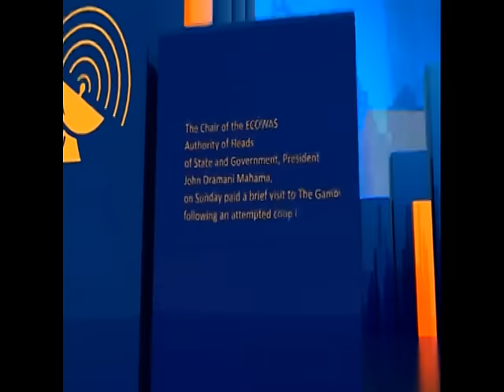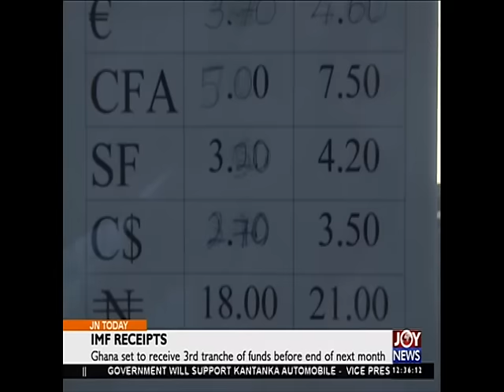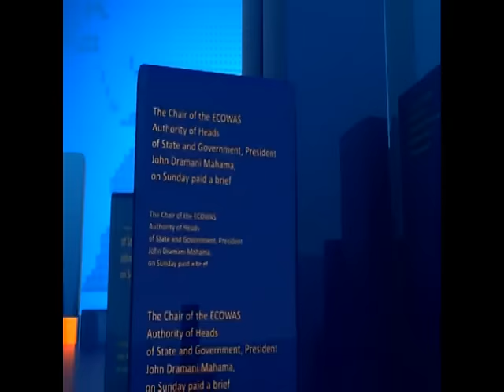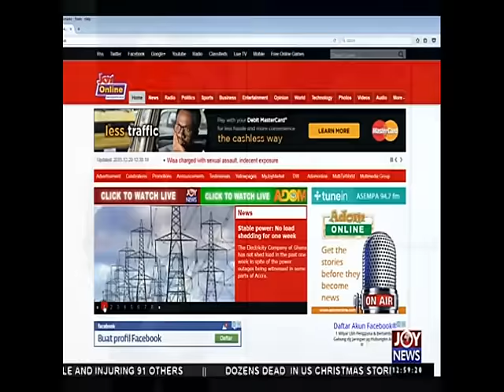Joy News Today (29-12-15)